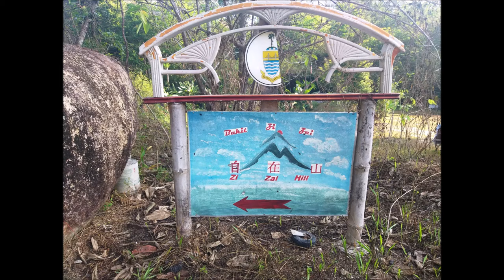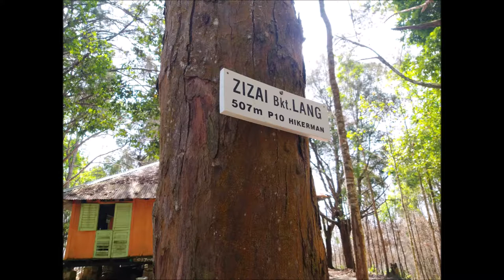Zi Zai Hike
3.5 km hike from Tanjung Bungah to the haunted house on Zi Zai Hill.